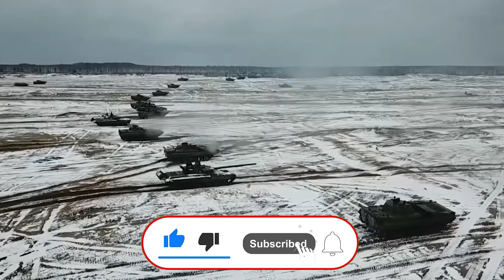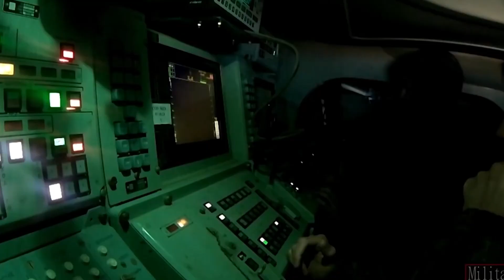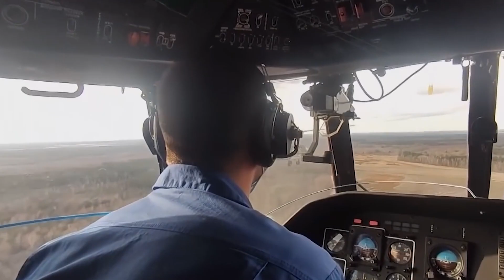"روسيا سلحت العدو".. أوكرانيا تعتمد على الأسلحة السوفيتية في الحرب